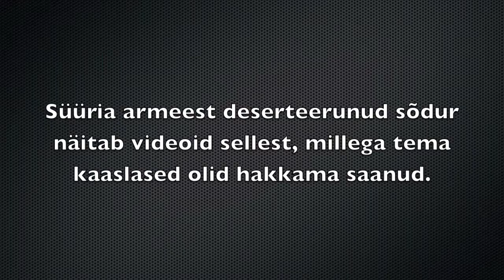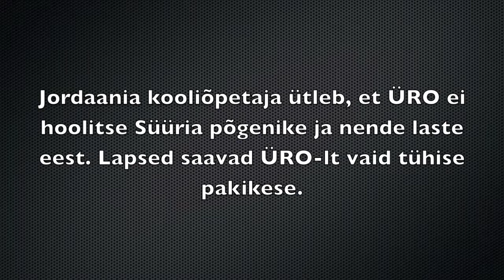Süüria konflikt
Video Jordaaniast ja Süüria konfliktist.